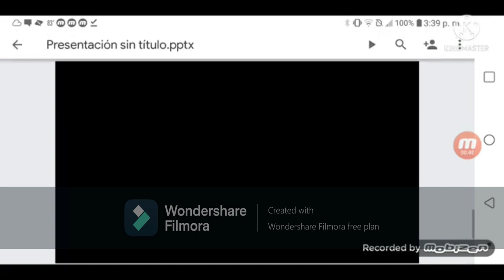ScareTube Poop: SlendyTwa 10 - The Story Of Tssg